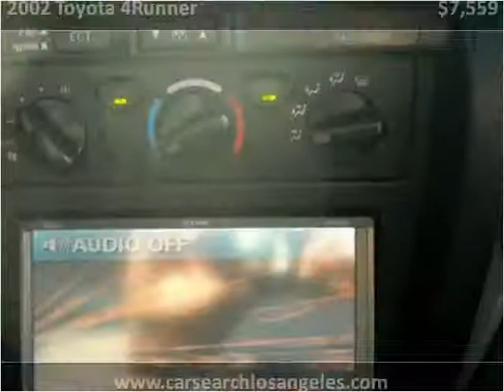2002 Toyota 4Runner Used Cars Los Angeles CA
This 2002 Toyota 4Runner is available from Car Search.